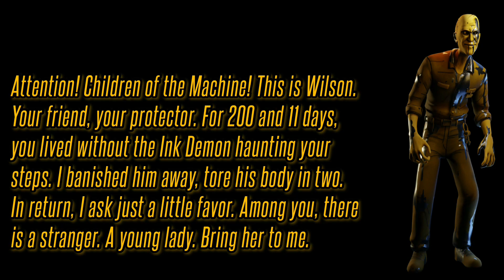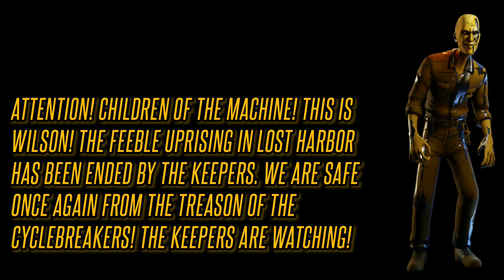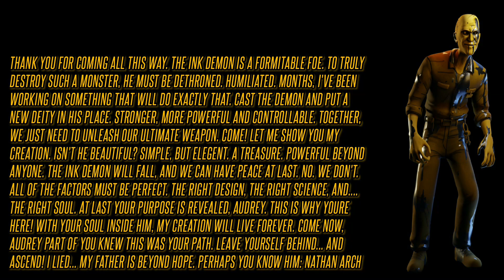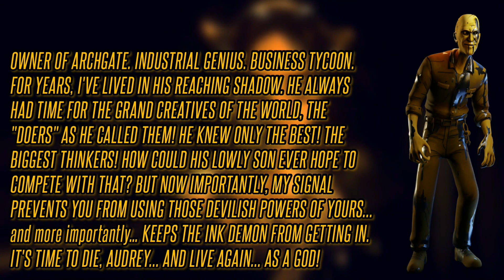Dark Revival Wilson All Voicelines (with subtitles)